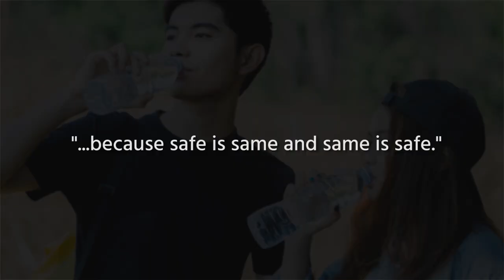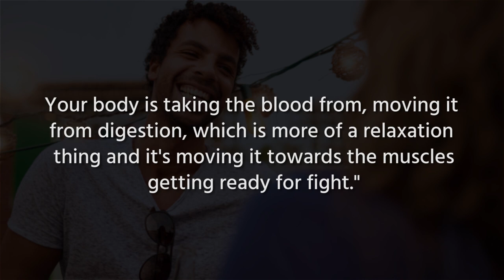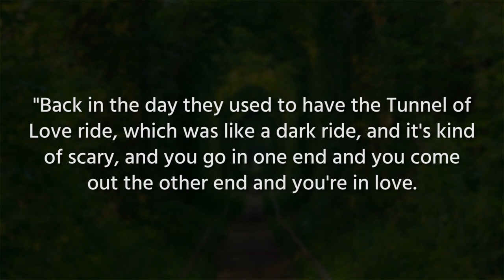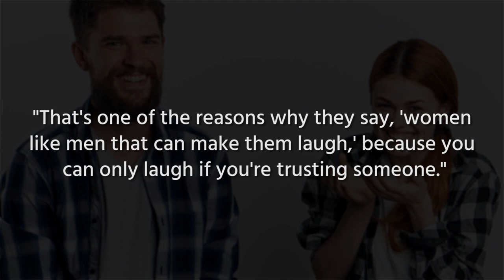What Happens To Your Body When You Flirt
When you’re in the middle of flirting with someone, you might not be concentrating too much on everything your body is doing. You’re probably too caught up in what the person thinks of you and making sure you say the right thing, but there are in fact all kinds of things that your body will do when you begin to flirt.

You may find yourself subconsciously copying someone else’s body language, because we’re attracted to sameness, and it’s likely that your metabolism will slow down. Let’s take a look at some things that happen to your body when you flirt.

Body language | 0:00
Metabolism | 1:04
Your brain | 1:30
Flushed | 1:57
Palms | 2:20
Dilated Pupils | 2:47
You laugh | 3:06